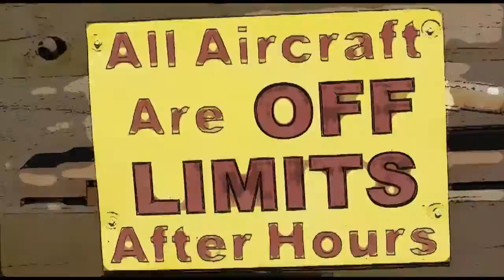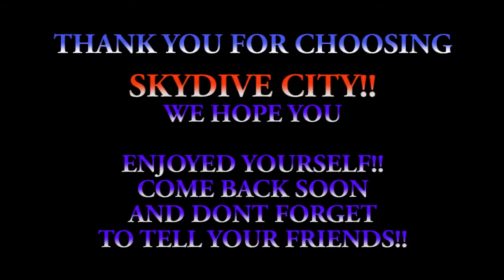Michael Cote 09 24 16